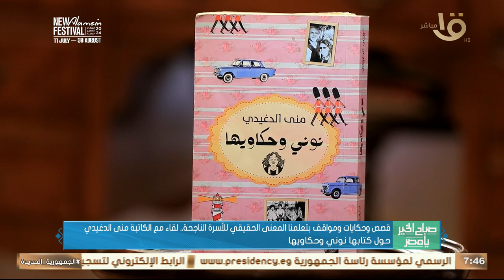قصص وحكايات ومواقف بتعلمنا المعني الحقيقي للأسرة الناجحة.. لقاء مع الكاتبة مني الدغيدي حول كتابها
صباح الخير يا مصر | قصص وحكايات ومواقف بتعلمنا المعني الحقيقي للأسرة الناجحة.. لقاء مع الكاتبة مني الدغيدي حول كتابها نوني وحكاويها